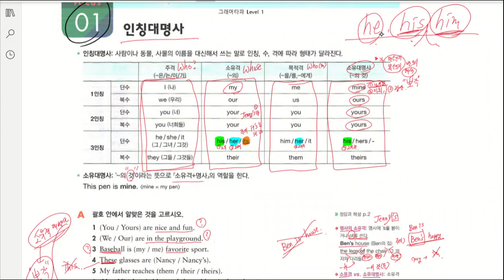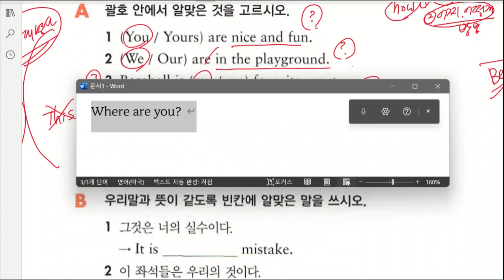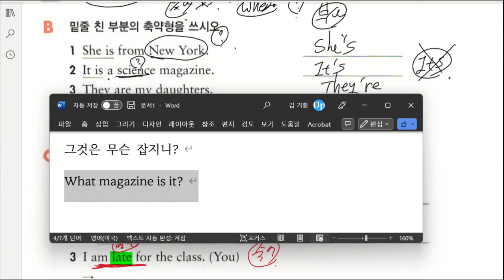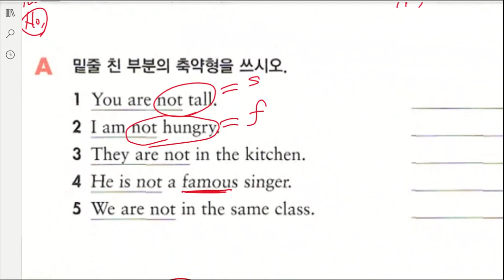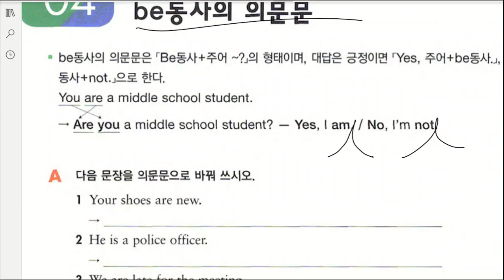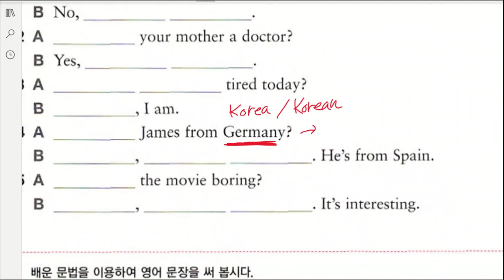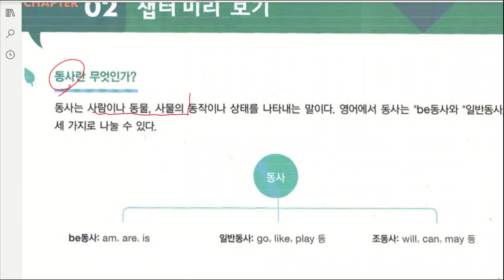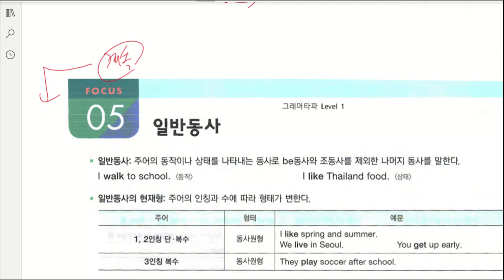중1 20230307 170501 문법 인칭대명사와 be동사 문법 일반동사